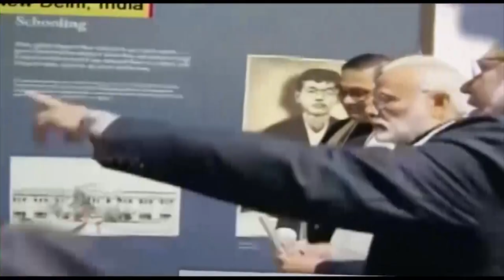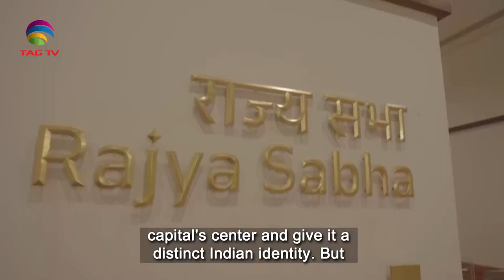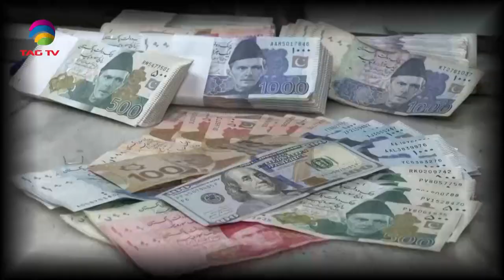South Asian Newsline, May 26, 2023